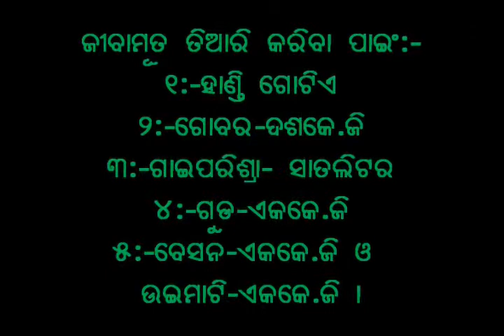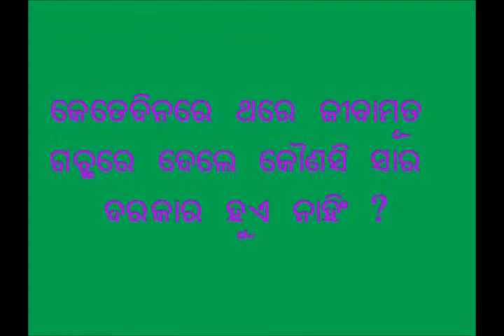Preparation of jeevamruta (organic pesticide) Odia PRADAN Odisha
Jeevamruta is an organic preparation for treatment of plants and is prepared from cow dung,cow urine and other organic waste. The entire process has been demonstrated in this video. For more information and related videos visit us